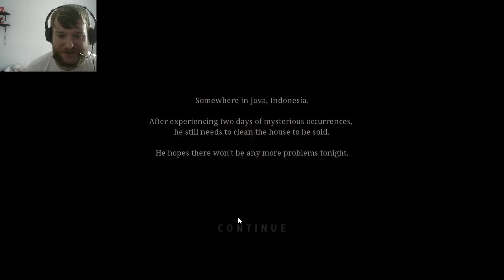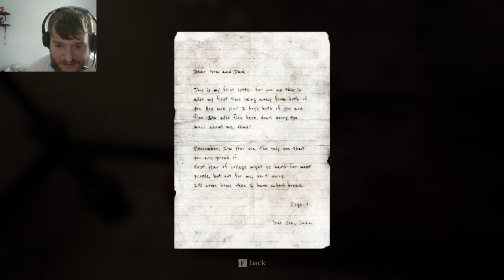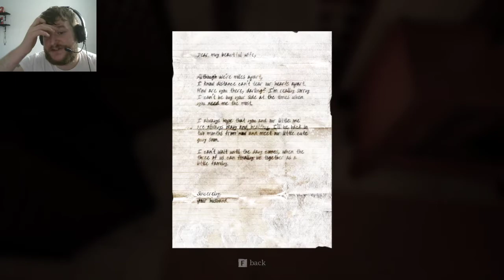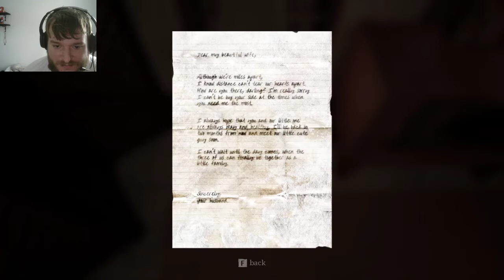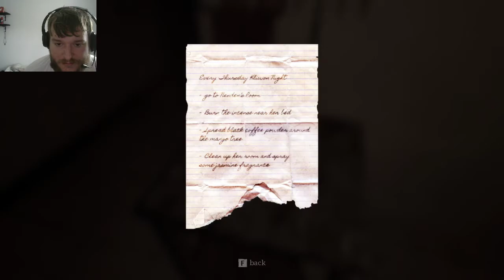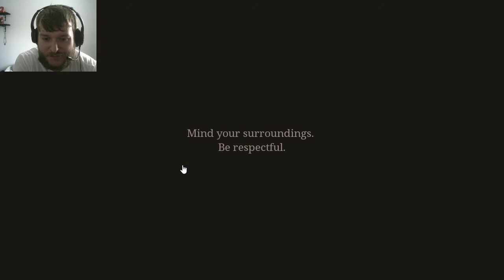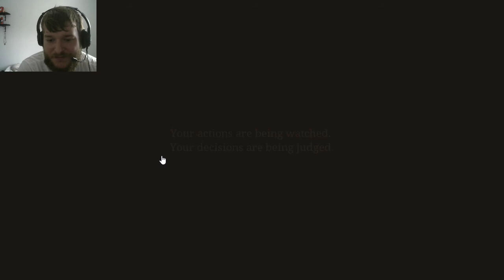Indonesian Folklore Horror pamali demo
an interesting take on horror made from Indonesian folklore very atmospheric and soon to be on kick starter i leave a link to the game below